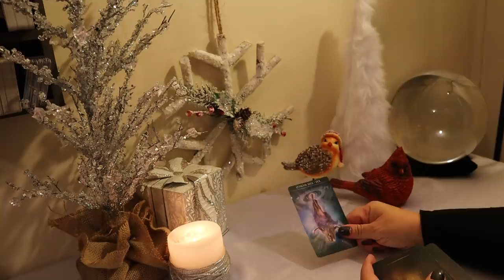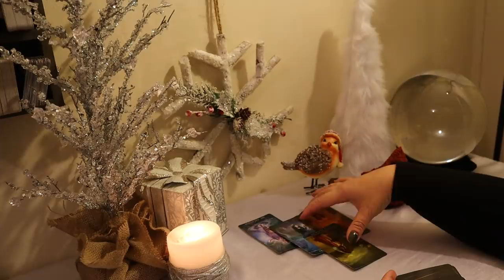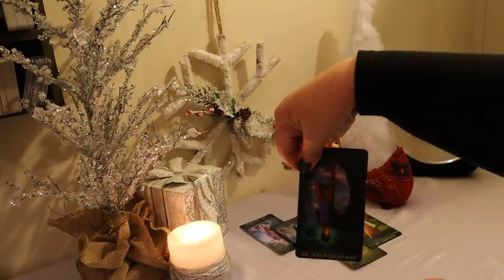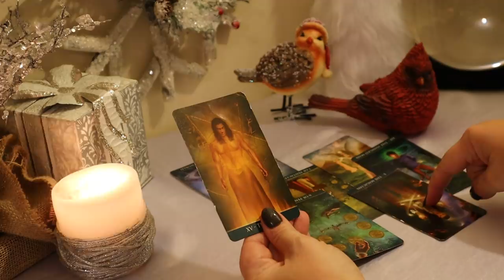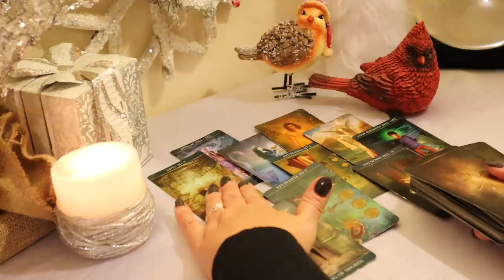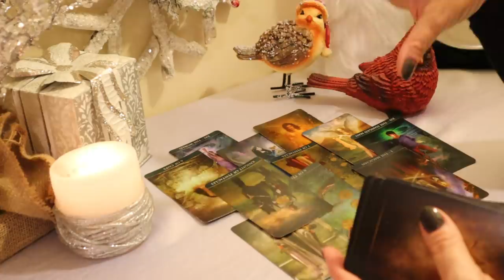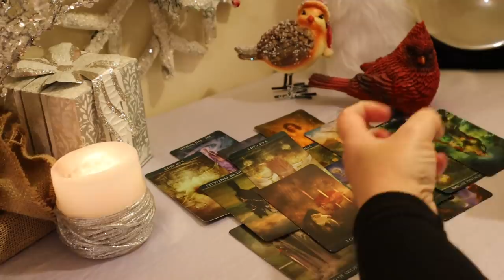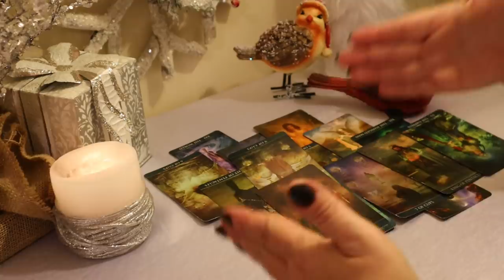The Daily Vibe...Changed My Mind...Daily Tarot Reading